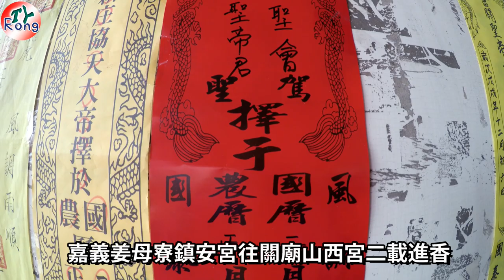2019.02.17嘉義姜母寮鎮安宮往關廟山西宮進香實境拍攝